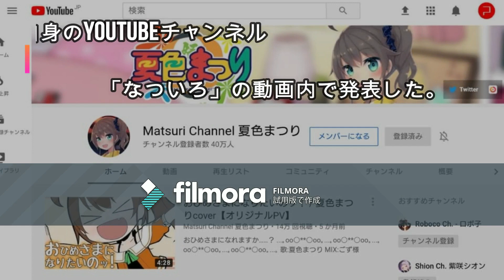加藤夏希 第3子妊娠を報告、YouTubeでつわりの辛さ吐露「起きて立っているのも辛くて」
女優の加藤夏希（35）が1日、第3子を妊娠したことを自身のYouTubeチャンネル「なついろ」の動画内で発表した。